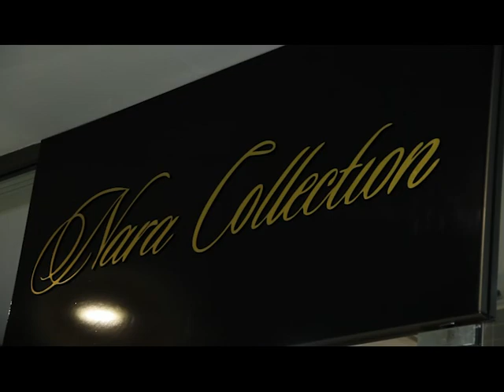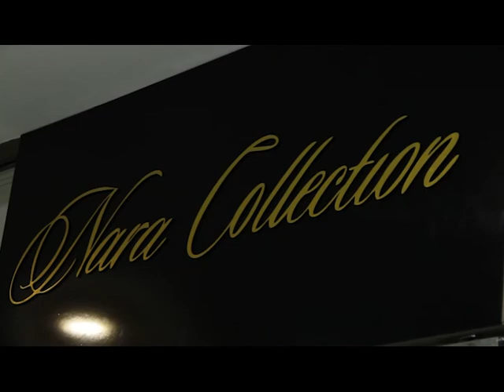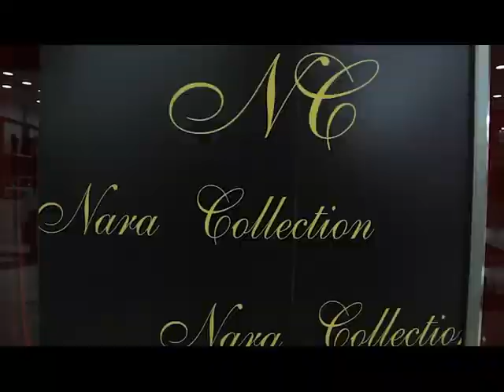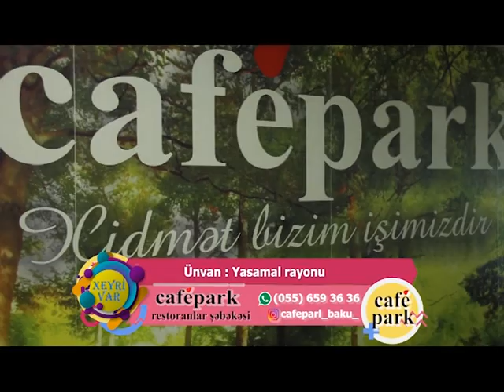Xeyri Var- Nara Collection, Viviane Beauty (14.11.2018)